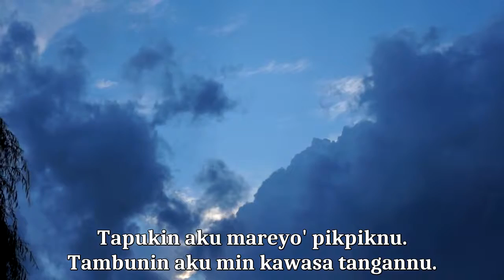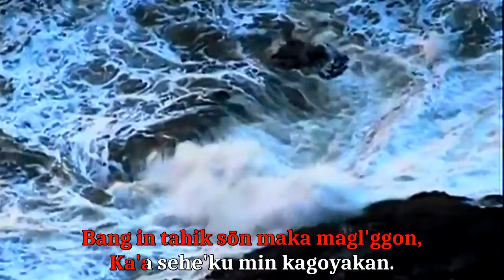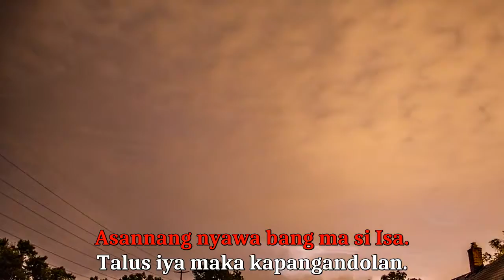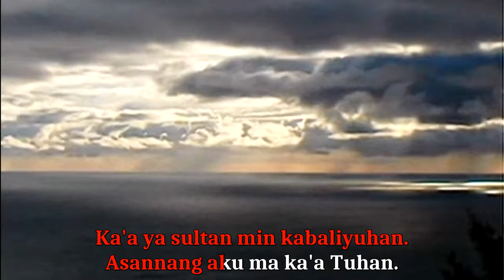Asannang ma Tuhan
Tapukin aku mareyo’ pikpiknu.
Tambunin aku min kawasa tangannu.

Bang in tahik sōn maka magl’ggon,
Ka’a sehe’ku min kagoyakan.
Ka’a ya sultan min kabaliyuhan.
Asannang aku ma ka’a Tuhan.
Asannang nyawa bang ma si Isa
Talus iya maka kapangandolan